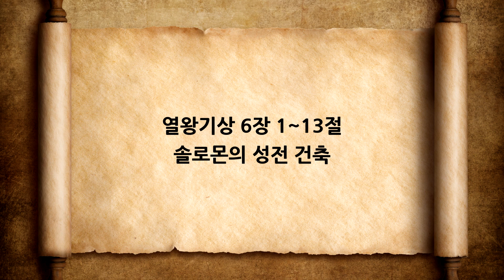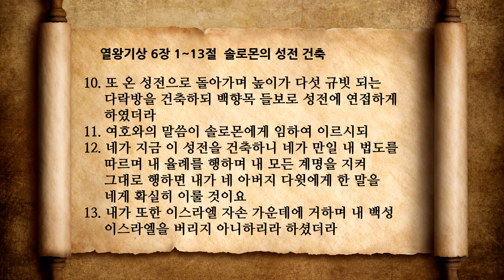열왕기상 6장 1 솔로몬의 성전 건축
온타임 열왕기상 6장 1~13절
솔로몬의 성전 건축